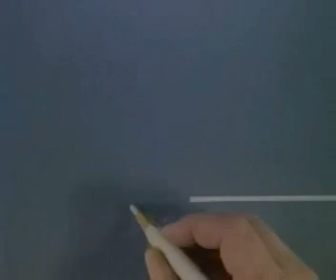Instruments de musique B700